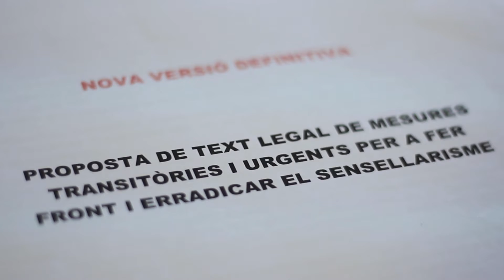Entrevista al Dr. Vicenç Aguado sobre la Proposición de Ley para erradicar el sinhogarismo